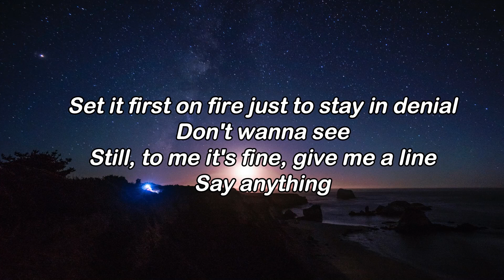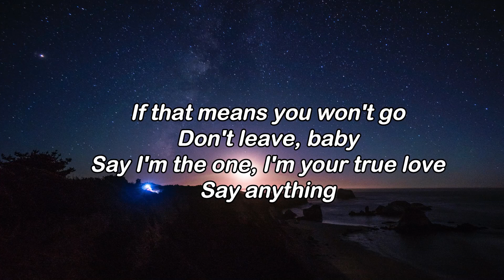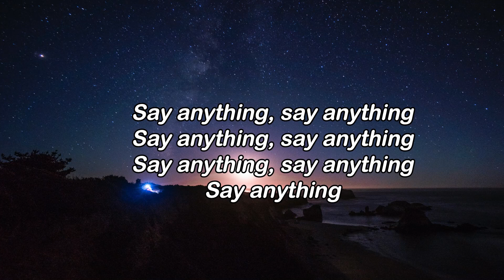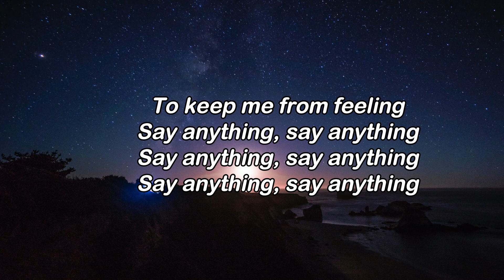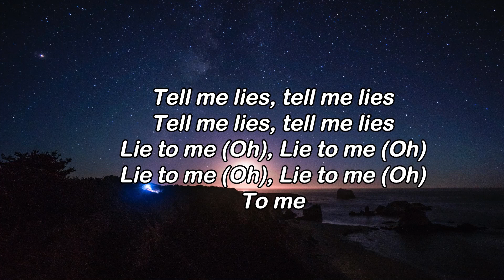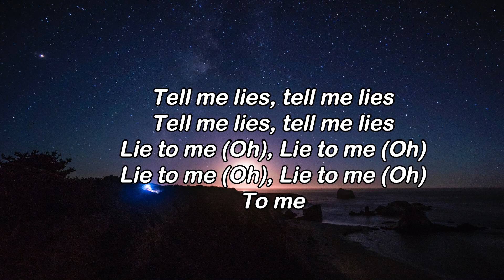Lie To Me - Sia (Lyrics)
LYRICS
There is a hungry child, living inside of me
See I’ve always been wild, had a sensitive side
It’s part of me
Set a forest on fire just to stay in denial
Don’t want to see
Just tell me it’s fine, give me a line
Say anything

Say anything, say anything
Say anything to keep me from feelin’

Tell me lies, tell me lies

Lie to me (Ooh)
You lie to me (Ooh)

There is a hungry ghost living inside of me
And nobody can know ‘bout the spirit shaped hole
That’s haunting me
I’ll never say no, if it means you won’t go
Don’t leave baby
Say I’m the one, I’m your true love
Say anything

Music in this video
Listen ad-free with YouTube Premium
Song
Lie To Me
Artist
Sia
Album
WMG (on behalf of Atlantic Records); LatinAutorPerf, CMRRA, Sony ATV Publishing, and 2 music rights societies